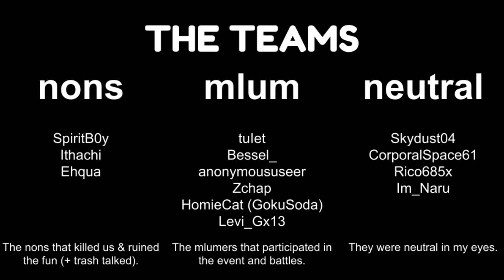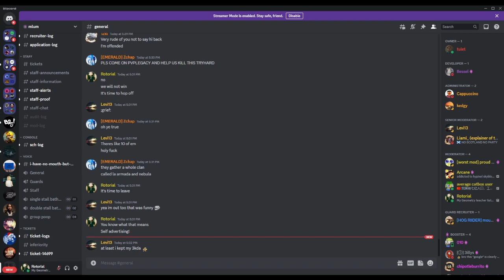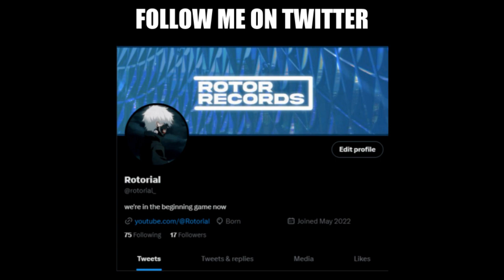mlum vs. pvplegacy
→ Description ←
In the mlum Discord, tyler asked for people to get on PvPLegacy and help him with an event that was going on. Thankfully, me and a few others got on to help him, but there were a couple roadblocks in the way...
Event Took Place & Was Recorded On 4/24/23

Music: cool & good by Give Heart Beats (over doc - blue room)
YouTube: (0:00 - 58:37)
Spotify (Track 1 - Track 26)

→ About Me ←
Hey, I'm Rotorial. I make all sorts of content: from gaming to music reviews to reactions to real life content and vlogs to maybe even some skits, I'll do it all. Make sure to subscribe with notifications so that you don't miss any uploads, and if you have a video idea, leave it down in the comments — maybe I'll give it a go!

→ Inspiration ←
"I feel as though, if you're able to control your dreams, you have more power and control over your mind, like you could reach more areas of your mind. Therefore, I feel like it creates the ability for you to achieve more things in reality" - Juice WRLD